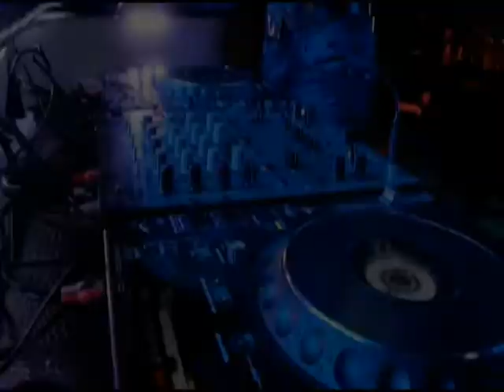Deluxe Group | Red Party